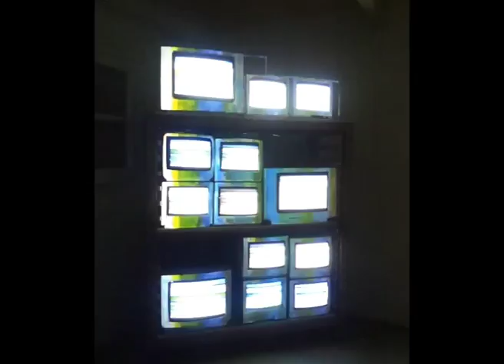La silla electrónica a l'Antic Forn de Vallcarca (video sound performance)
Dissabte 25 de maig van gaudir de la instal·lació interactiva/mapping/video performance
'La silla electonica' de Der Entertainer, "Santicomic", Jose Prieto y Dayneal Nacamuli a l'Antic Forn de Vallcarca. A més a més, vam comptar amb l'actuació de música electrònica-experimental d'en Rafa Escuin.